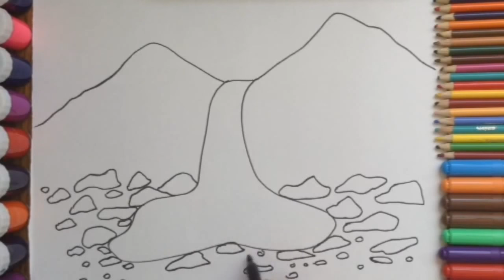How To Draw And Color Waterfall Scenery Easy Acrylic Painting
How to draw and Colour Waterfall scenery for beginners.
Easy and simple Acrylic Painting waterfall scenery Landscape Painting